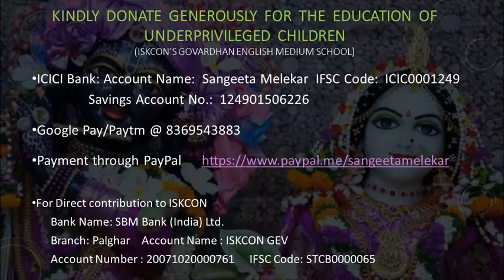2016-01-26_Solah baras ki baali umar ko salaam_Sangeeta M.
Ek Duuje Ke Liye (1981), Lata, Laxmikant Pyarelal, Anand Bakshi (Rati Agnihotri, Kamal Haasan)
Date & Place:  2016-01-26_KN_Klub Nostalgia_Ye Jo Mohabbat Hai_Dadar West, Mumbai (Veer Savarkar Auditorium)